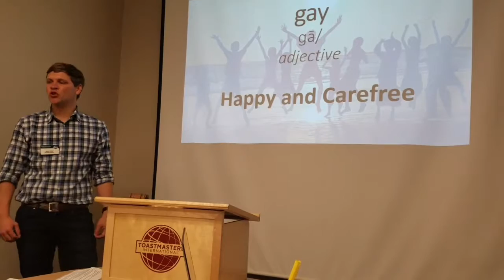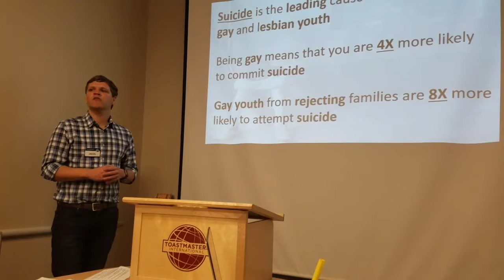Jeremy's Speech #8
Jeremy's speech #8; visual aids. Presented on 2/23/17.